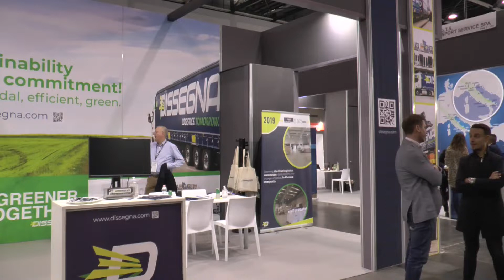CAPITALE LOGISTICA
Green Logistic al via a Padova con un incontro nazionale per affronatre le sfide, che si aprono per il mondo della logistica: dalla sostenibilità, anche sociale, alla messa in rete dei servizi.